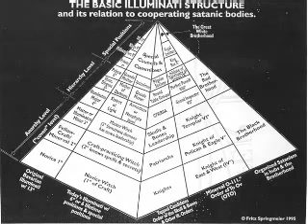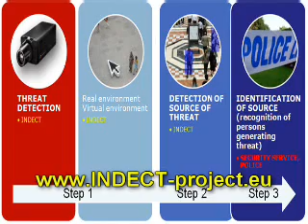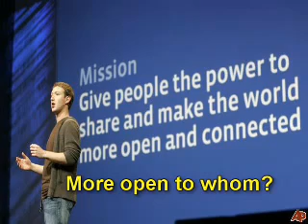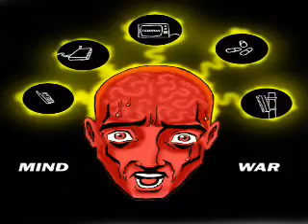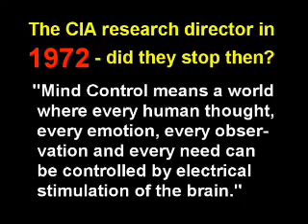Barrie Trower (5 of 13) Radiation Scientist and Expert discusses Effects of Microwave Radiation